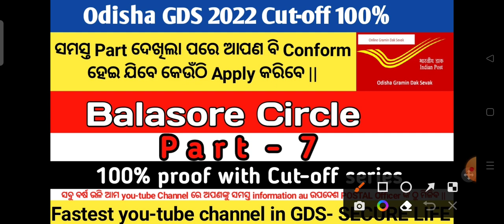Odisha GDS 2022 Cut-off Balasore Division || Cut-off series with 100% proof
Hyy mora bhai , bhauni mane .jaldi sabu gote gote job kara etiki bhagawan pakhare parthana karuchi || Tama ra problem re mu Sabu bele achi ...Tale Telegram ra link achi join hae jaa . Life ra Sabu problem Mo saha personally share Kariba paini Instagram re follow kara au Msg kara ||